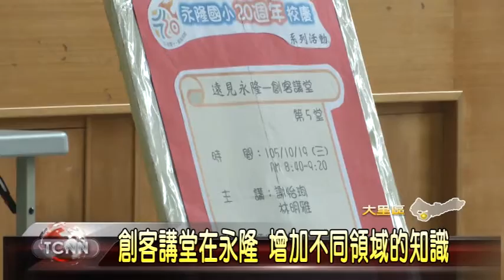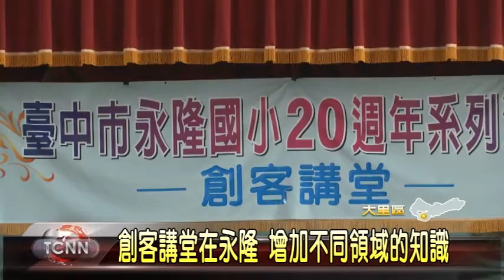大台中新聞 大里永隆國小創客講堂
從小培養孩子創客精神，大里永隆國小邀請到社區家長或者畢業校友，向小朋友分享不同領域的知識，像是自己開烘焙坊的心路歷程，或是拋開課本的枷鎖找到自己的興趣等等，希望能讓創意發想的視野從小扎根，也讓小朋友對於不同領域的專業有更多的認識。